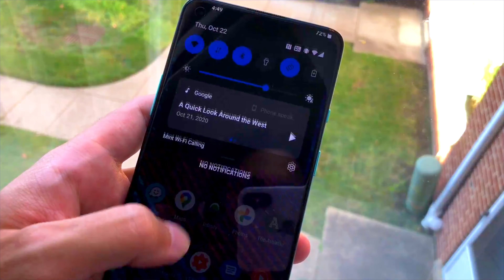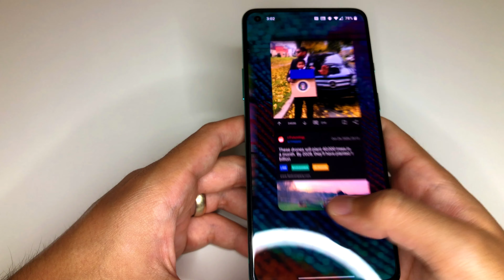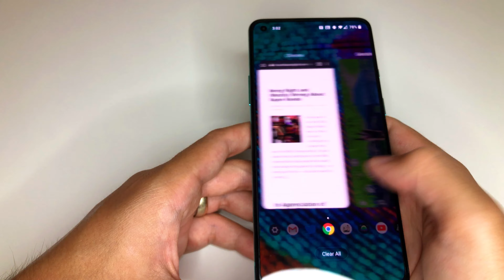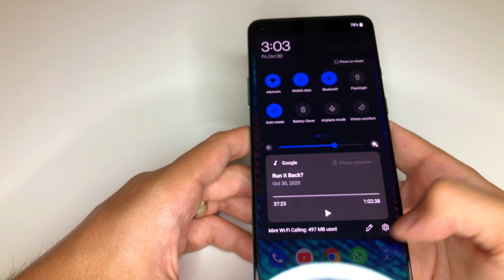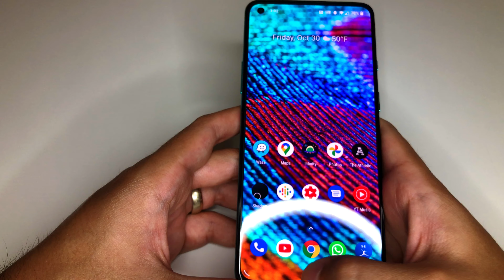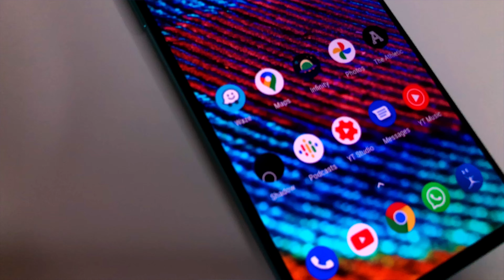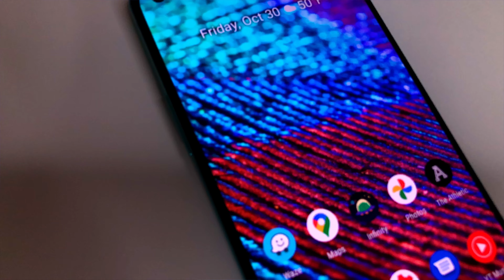OnePlus 8T REVIEW: (Aquamarine Green) Best $749 phone?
OnePlus 8T Review Aquamarine Green

This is my OnePlus 8T Review (Aquamarine Green), and after two weeks, from the OnePlus 8T unboxing video, I can tell you if this phone is truly worthy of that $749.00 price tag. You might already know that this phone is fast with that 120 hz display but you can’t overlook some of the other great things this phone can offer like the insane battery life, and one of the most vibrant displays on the market.